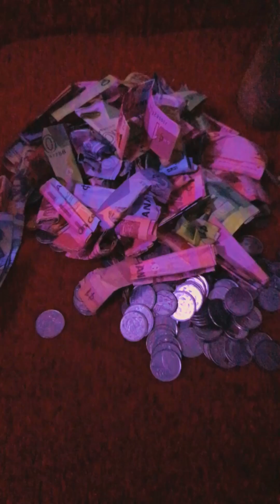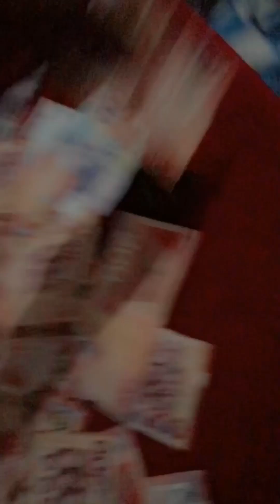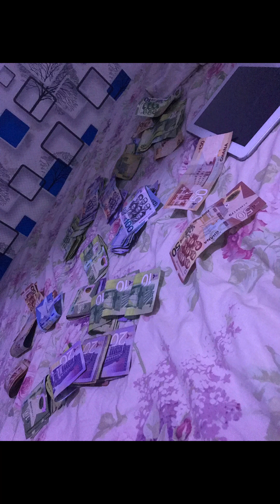HOW TO MAKE MONEY 💴 INSIDE YOUR ROOM WITHOUT SEEKING FOR HELP AGE BETWEEN 18/30 DO THIS for 3/6m